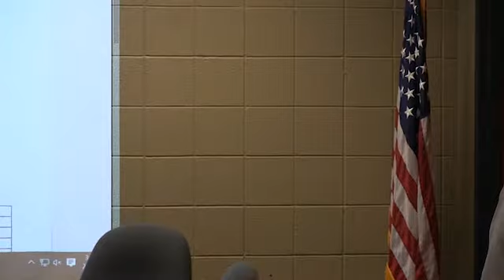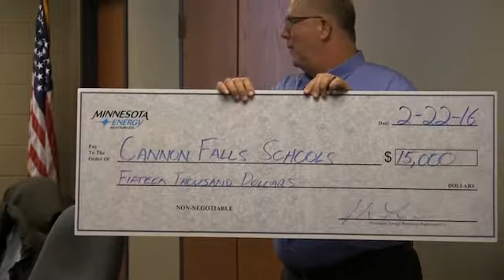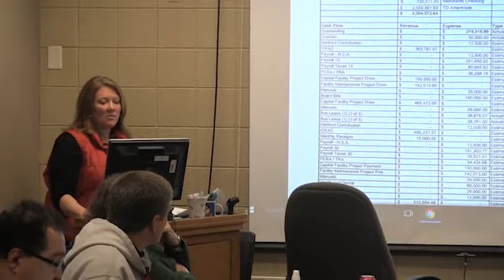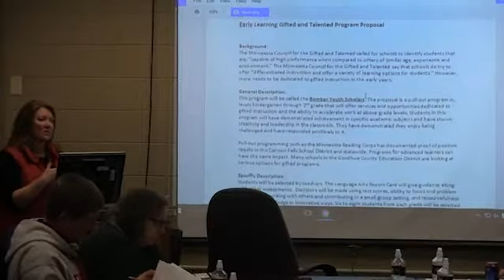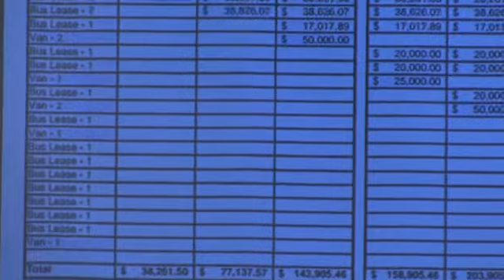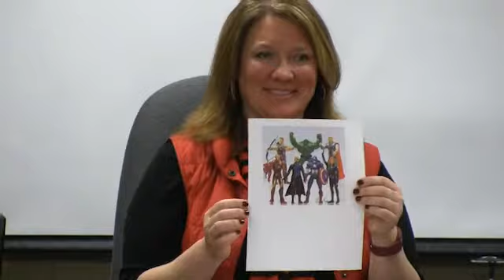School Board - 2/22/16